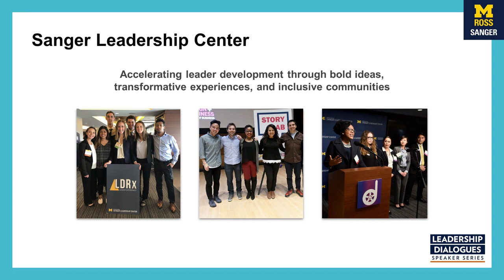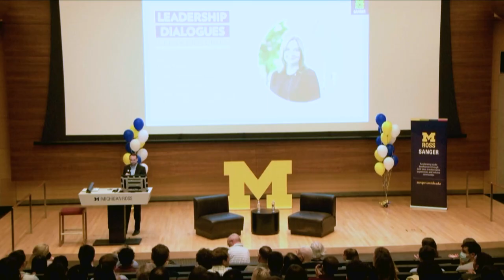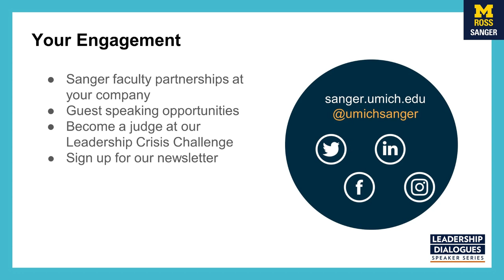Sanger Leadership Dialogues: Mary Barra, CEO, GM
GM's CEO Mary Barra, in discussion with Michigan Ross Professor Lindy Greer, describes her leadership journey and the leader behaviors and practices that she views as most critical in helping her move her company towards a bold, cleaner future in the inaugural Sanger Leadership Dialogues event.

The Sanger Leadership Dialogues speaker series is a fireside chat-style event featuring accomplished industry, political and non-profit leaders discussing the latest ideas in organizational research and ongoing practice with U-M faculty. Speakers share advice on topics including how to develop leadership skills, lead purpose-driven organizations, and manage crises.